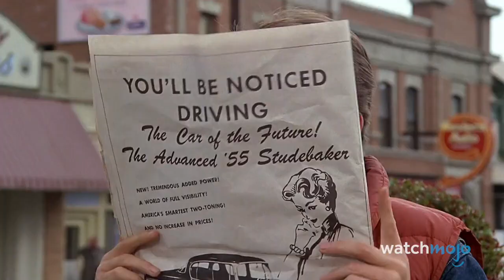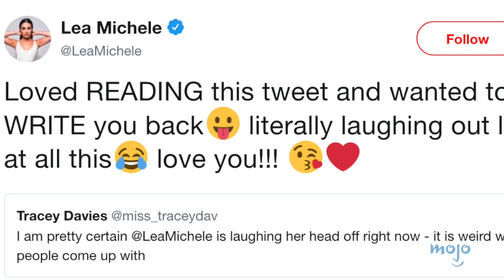Another Top 10 Most INSANE Rumors About Celebrities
And the silly rumors just keep coming. From Cher having her ribs removed to Michael J. Fox’s unusual middle name, WatchMojo is looking at more of the most insane, ridiculous, and unbelievable celebrity rumors that people actually believed.

Missed our first list of the Top 10 Most INSANE Rumors About Celebrities?

#10. Cher Had Her Ribs Removed to Appear Thinner
#9. Selena Gomez Broke Up Brangelina
#8. Michael J. Fox’s Middle Name Is JellO
#7. Drake Spent Thousands of Dollars on Taylor Swift’s Cats to Win Her Heart
#6. Cal Ripken Jr. Missed a RecordSetting Game Because He Was Busy Beating Up Kevin Costner
#5. Stevie Nicks Blew Cocaine Up Her Butt
#4. Lea Michele Is Illiterate

Special thanks to our user drewbrown for suggesting this idea!